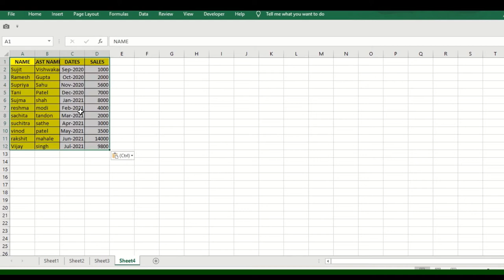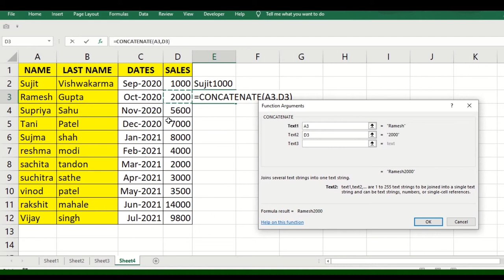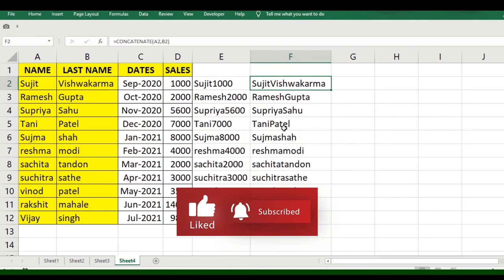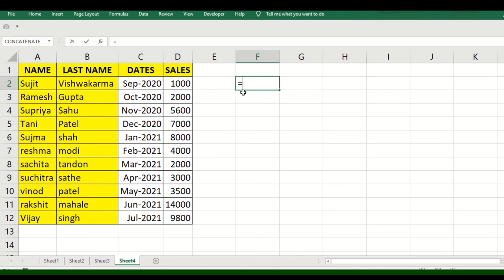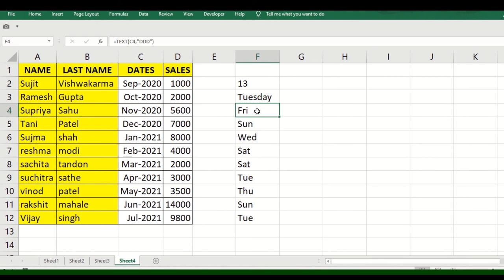Discover Talent Presents | How to use the CONCATENATE Function & TEXT Function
In this video we have covered concatenate ( TextFunction , HowToCombineText , MsExcelTutorial ) function which is available in ms excel. This will save your lots of time and you will be more productive in your daily routine work .
The word concatenate is just another way of saying "to combine" or "to join together".
We have also showed very basic step of Text function or formula how do we leverage this in our daily routine as per our requirement complete your choice. This whole tutorial in hindi we made it to make you understand . There may be other uses of this function but here we covered the basic thing .
Text function specially ( DD, DDD, DDDD ) How it will change to the dates.
You may have queries like below then you are at the right place watch Hindi Tutorial for ms excel and be pro in your daily regime
text function in excel
How to Combine Cells in Excel - Text or Numbers – Contextures
How do you concatenate cells in Excel?
How do you concatenate?
Why is concatenate not working in Excel?
MS Excel: How to use the CONCATENATE Function
Our consistent DiscoverTalent143 follower gave us the recommendation video who is the winner of MrsFaceOfIndia2020 PreetiThakuria watch her message at the end.
This function will help you to make your work smartly in your DailyRegime Office , School Colleges etc.
Just type - DiscoverTalentPresents on the Google and be found.